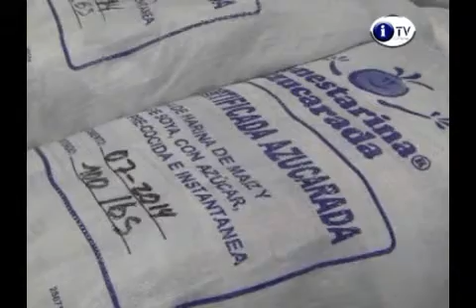Entrega de Alimentos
El día de hoy cientos de mujeres campesinas recibieron una bolsa de alimentos el cual contenía varios productos de la canasta básica familiar, esto como parte de los programas para disminuir la desnutrición en el país.